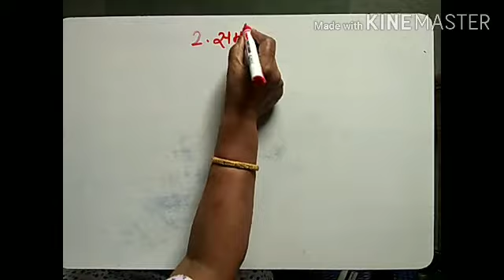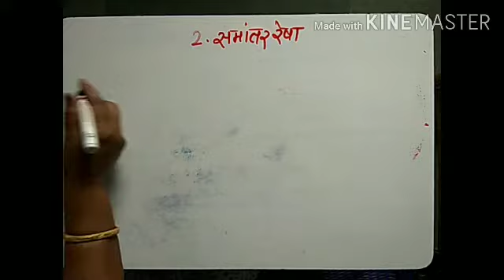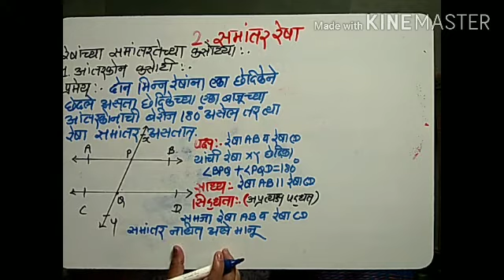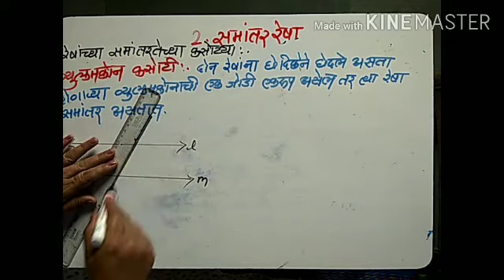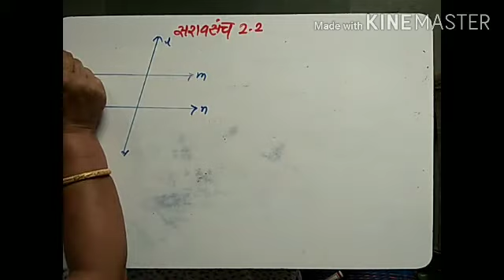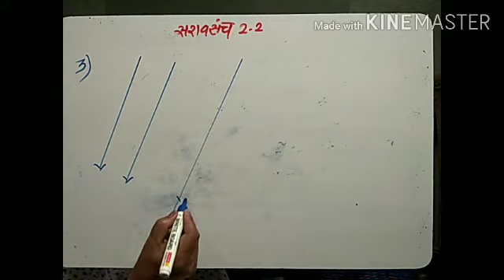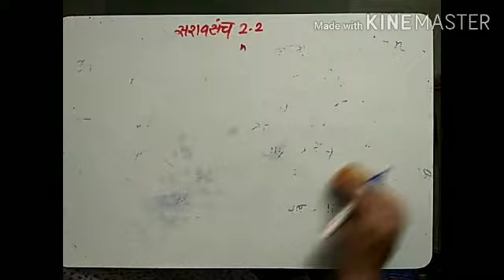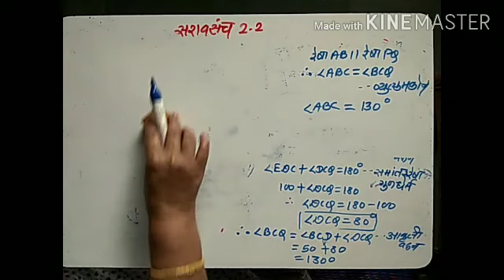इ .9 वी,गणित भाग -2,प्रकरण -2, समांतर रेषा,ता. क .3,रेषांच्या समांतरतेच्या कसोटया, सराव संच 2.2